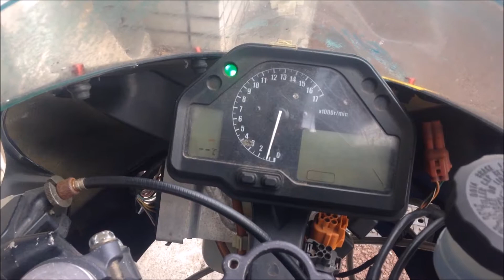Suntum Motors CBR600RR PC37 Race bike dyno run 104HP